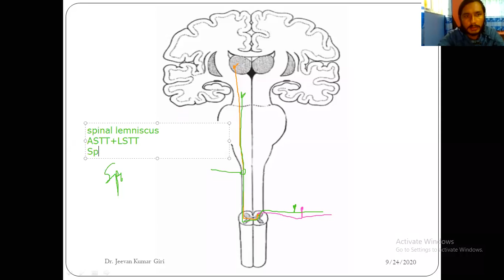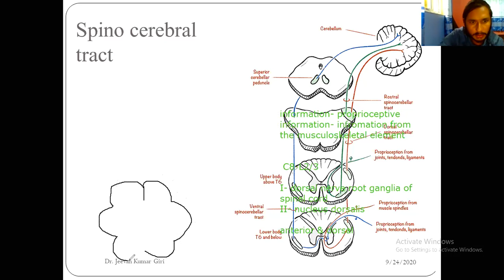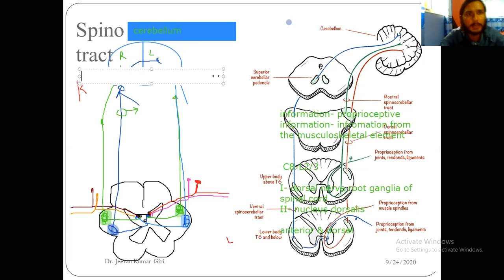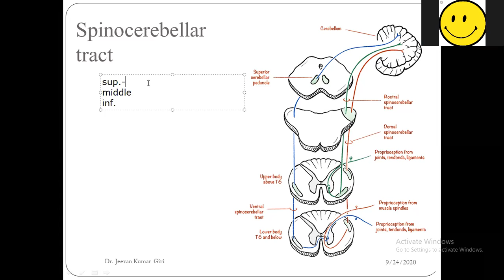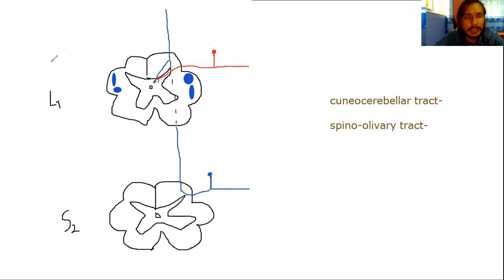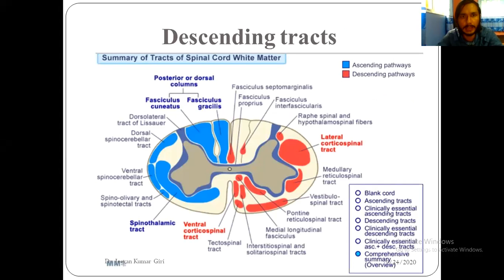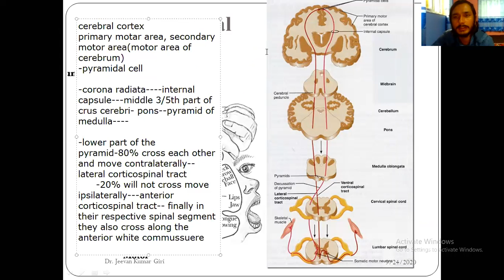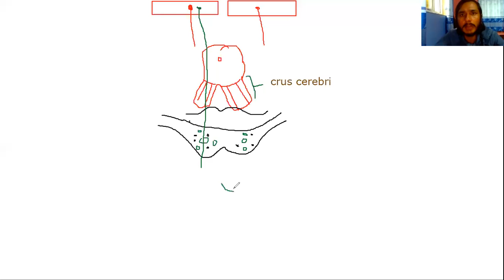|Anatomy Lecture| Spinal Cord V |Dr. Jeevan Kumar Giri|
Lecture by: Dr. Jeevan Kumar Giri
BAMS (IOM-TU), MD (SDM-RGUHS)
Topic: Spinal Cord V

DOCTOR'S CIRCLE
This channel Doctor's Circle is created in the intention to deliver the medical lectures to the medical personnel and students of MD, MBBS, BAMS, Nursing, MDS, BDS, HA and other health students.This page serves as the platform for sharing knowledge and updates in different fields of medicine by means of lectures. The viewer can get the lecture on different topic by Dr. Jeevan Kumar Giri

DR. JEEEVAN KUMAR GIRI (BAMS, MD)
He had completed Under graduation (BAMS) from Institute of Medicine, Tribhuvan University, Kathmandu Nepal.
He completed his Post graduation (MD) from Sri Dharmasthala Manjunatheshwara College of Ayurveda and Hospital, Hassan under Rajiv Gandhi University of Health Science, Karnataka, India.
He is the university topper on MD.Ayu-Anatomy(Sharir Rachana)

anatomylecture spinal_cord drjeevankumargiri doctor'scircle#